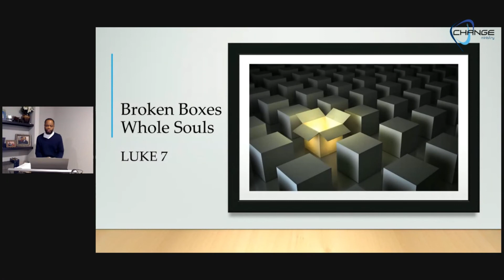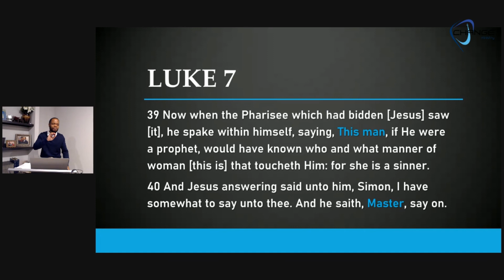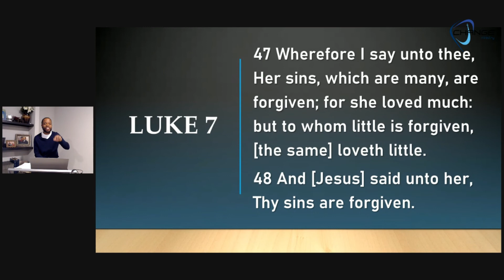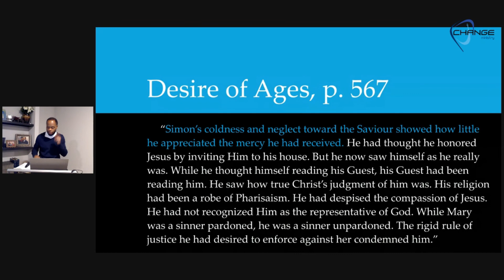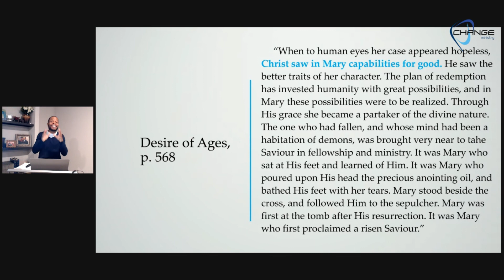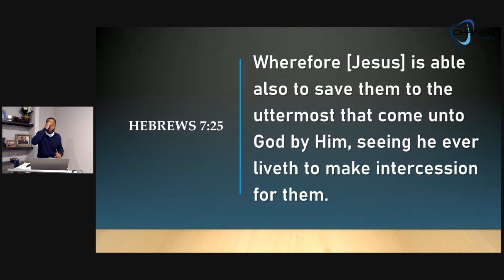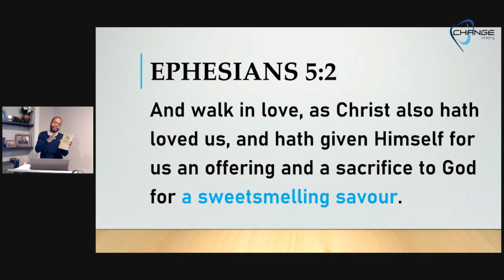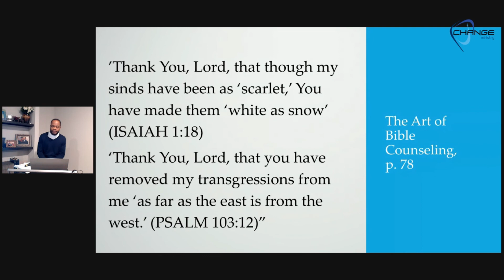Broken Boxes, Whole Souls - Alabaster Box Luke 7 CHANGE Fellowship Live! Sermon w/ Chris Bailey III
From CHANGE Fellowship Live! Sermon on Sabbath, January 30, 2021:
Broken Boxes, Whole Souls - Luke 7 w/ Chris & Bailey

Worship with us live every Saturday Sabbath for worship at 4pm EST/3pm CST!